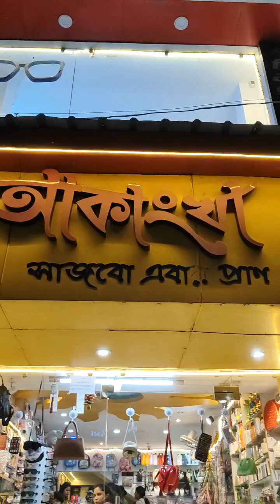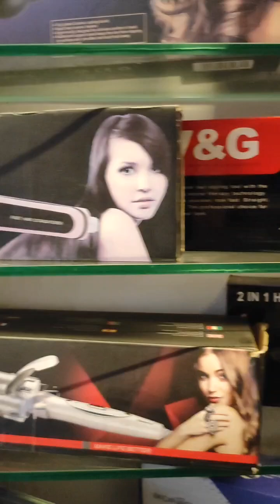ইমিটেশন কিনলে সোনা ফ্রি | আকাংখা | Durga Puja Collection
ইমিটেশন কিনলে সোনা ফ্রি
'আকাংখা' পানুহাট, কাটোয়া
☎️-8️⃣7️⃣9️⃣8️⃣3️⃣5️⃣6️⃣3️⃣7️⃣7️⃣